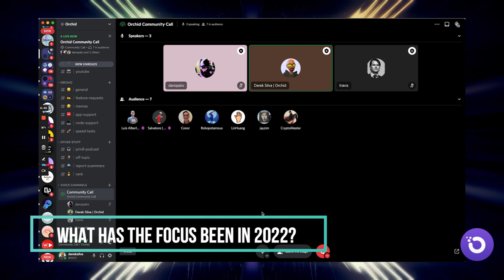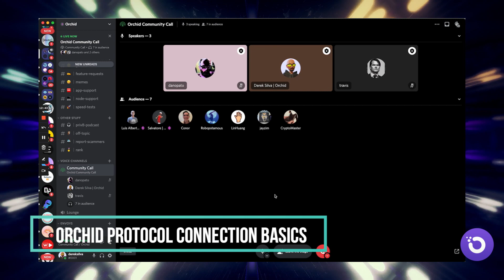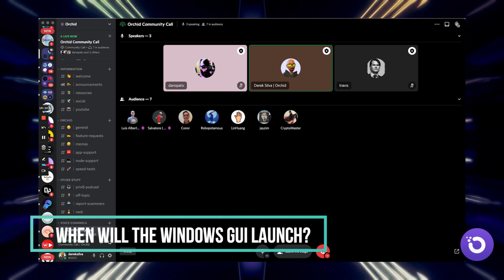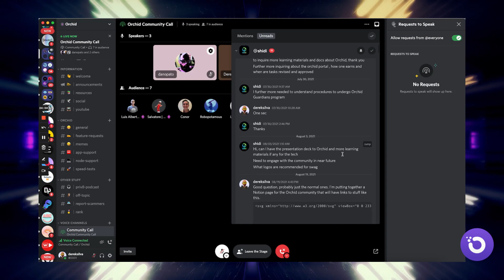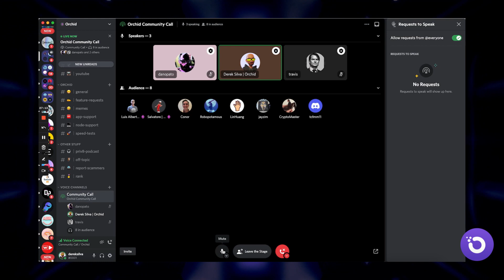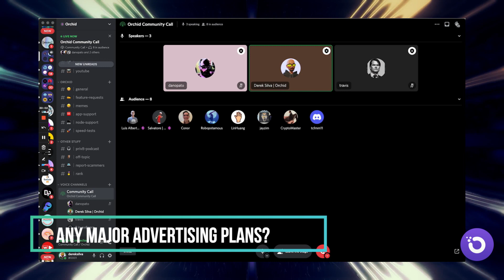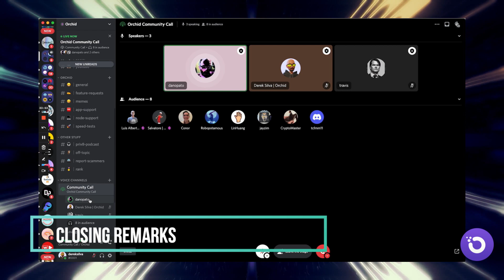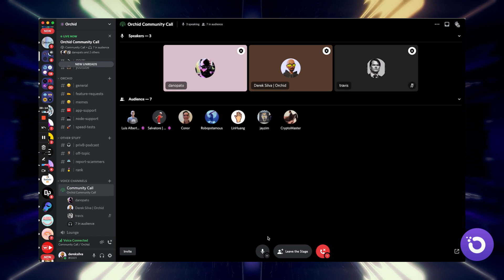Orchid Community Call - Nov 2022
On 21 November 2022, Orchid held its first community call. Hosted by Global Community Lead Derek E. Silva, guests included Travis Cannell, Head of Product, and Daniel Montgomery, Engineering. Topics discussed include the past 3 years of progress at Orchid, accomplishments in 2022, and what the Orchid community can look forward to in 2023.